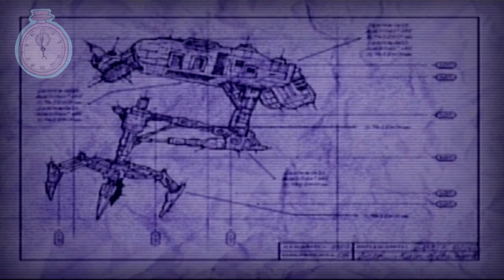Plot Twist - Ratchet & Clank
This week James learns that he can't trust Dan to play fair when he's quizzed on the PS2 classic, Ratchet and Clank. Art by ToraOls